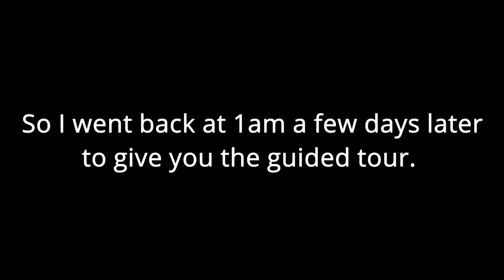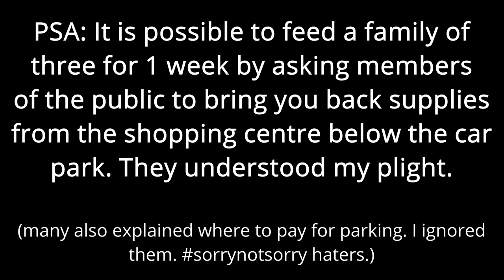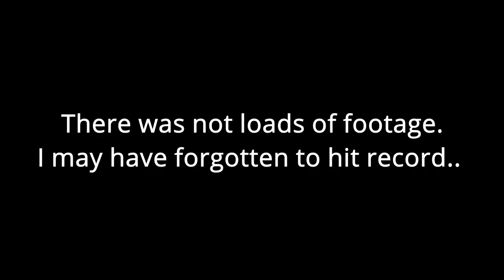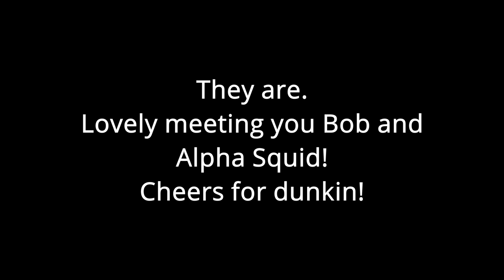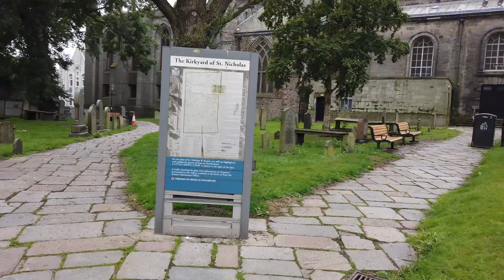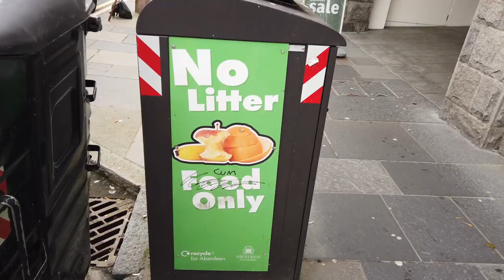Adventur 6: Meldrumis on tour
I went home for a few days! I did not shoot nearly enough footage for this video however, I hope you all enjoy what I did manage to shoot. Thank you all!!